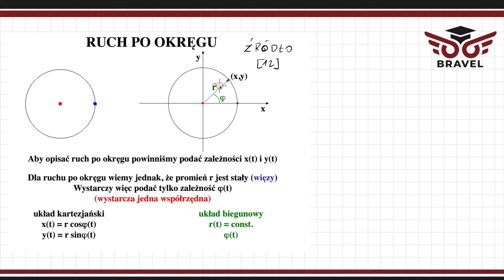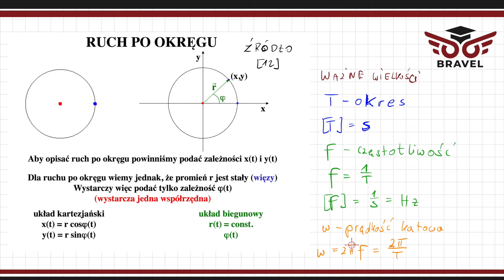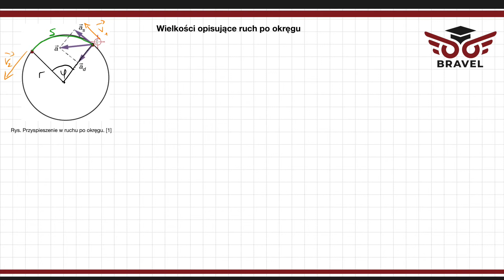Jak opisywać ruch po okręgu i co to jest? ▶️ powtórka do matury z Fizyki.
Zapisz się na nasz newsletter na stronie 👇 i odbierz ebooka z 8 TIPAMI - jak przygotować się do matury z Fizyki na mistrzowskim poziomie.

Ruch po okręgu, to ruch obiektu wokół konkretnego centrum, gdzie odległość tego obiektu od centrum jest ciągle taka sama.

Z tego filmu dowiesz się:
🔸 czym jest ruch po okręgu,
🔸 jak ruch po okręgu opisywać,
🔸 wielkości potrzebne do opisywania ruchu po okręgu,
🔸 jak te wielkości interpretować i używać.

Bonusowo, poza standardowym materiałem potrzebnym w szkole jeszcze taka mała zajawka dla osób zafascynowanych fizyką ;)
🔸 przyspieszenie dośrodkowe w ruchu jednostajnym po okręgu.